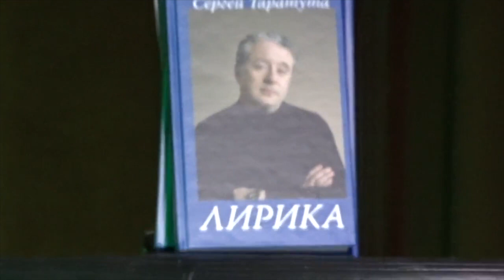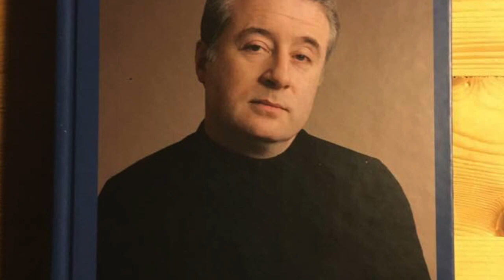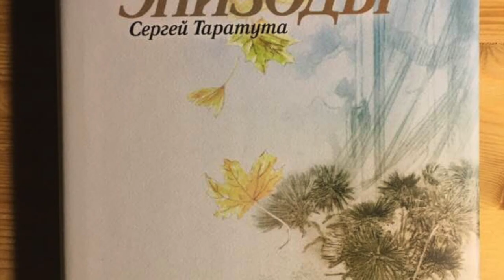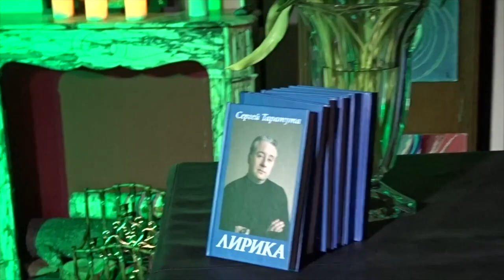Сергей ТАРАТУТА - Творческий вечер.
Сергей ТАРАТУТА - Творческий вечер "В доме на Патриарших"